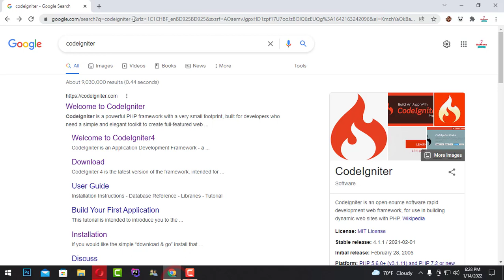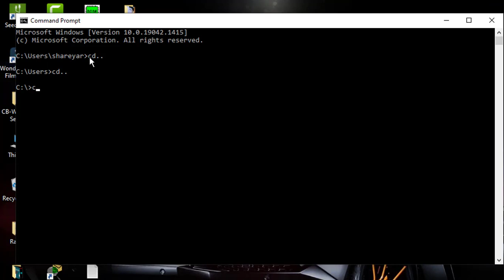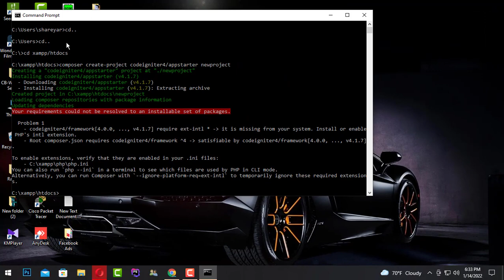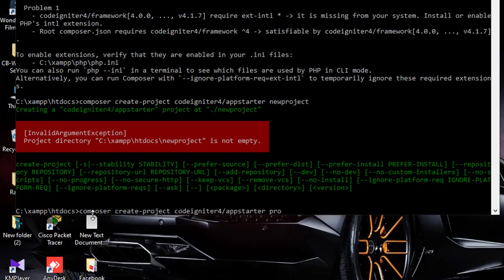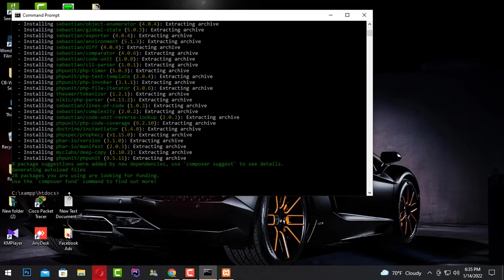Codeigniter 4.1.7 Composer Installation || Resolved to an installable set of packages problem solve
CodeIgniter 4.1.7 Composer Installation
step1. composer download and install
step2. Go to CodeIgniter Composer Installation
step3. Go to Installation & Set Up and create a “project-root” folder.
step4. Open Command prompt and select  Dictionary  location
step5. create project folder
If showing this ERROR messages "Your requirements could not be resolved to an installable set of packages"
Go to xampp -Apache - config - php.ini - Find extension=intl  just cancel Semicolon (;) and save

© Licence ▼

Video Creation Uploaded By Rayhans Academy